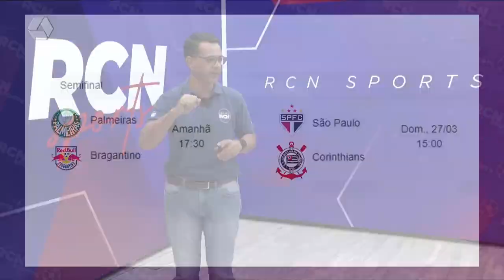RCN Sports: Definido as semifinais do Campeonato Paulista